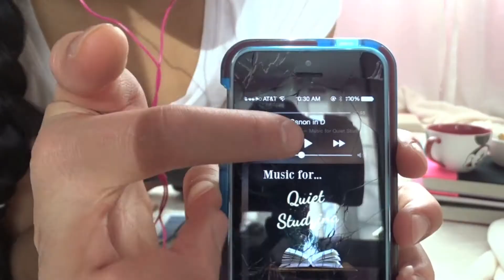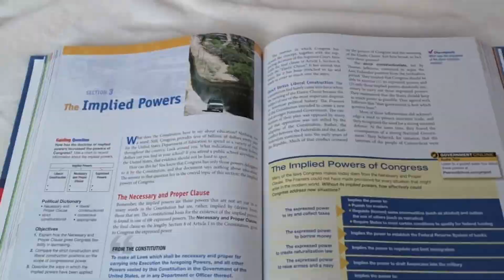How to study for finals! ||Study tips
Now I should go study. :) Good luck on your exams